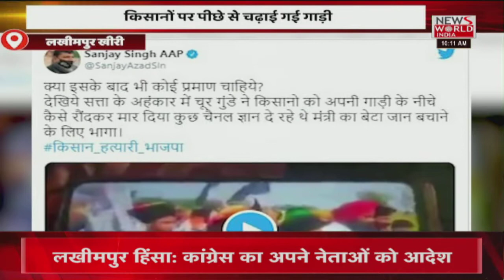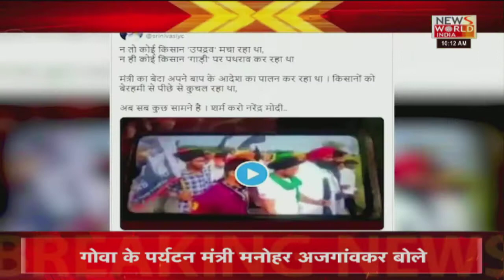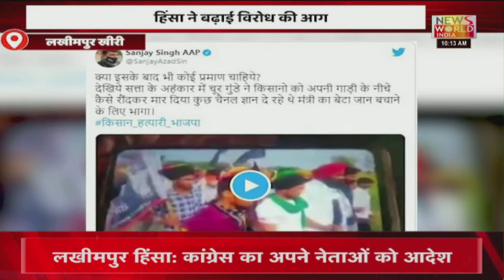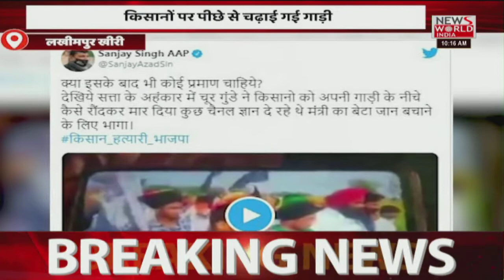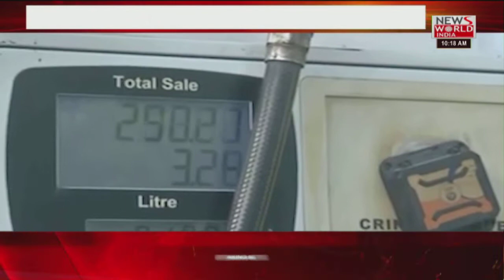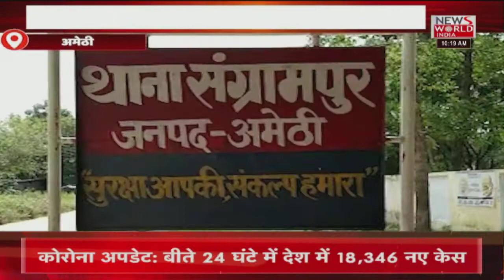News World India Live : देश विदेश की सभी बड़ी खबरें LIVE | Latest News | Hindi News | Breaking News